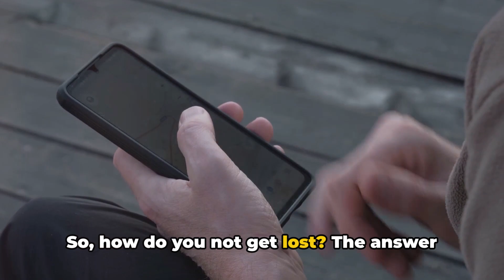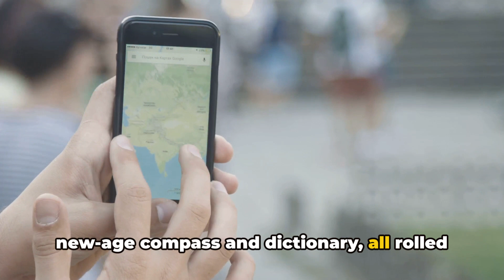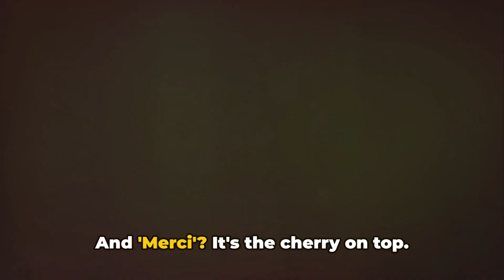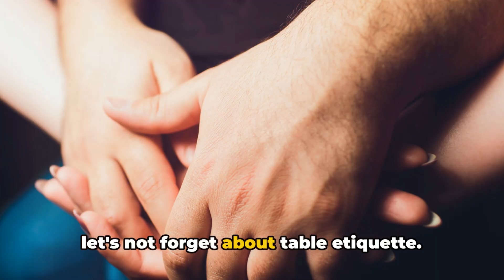Don't Get Lost in Paris! 7 Summer Travel Hacks for 2024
Don't Get Lost in Paris! 7 Summer Travel Hacks for 2024 by Planetpedia TV

OUTLINE:

00:00:00 "The Parisian Enigma"
00:01:47 "The Art of Not Getting Lost"
00:02:40 "The Parisian Mingle"
00:04:36 "The Parisian Metro - Your New BFF"
00:06:30 "The Parisian Patisserie - More Than Just Pastries"
00:08:18 "The Parisian Wrap-up"

Paris in summer is magical, but navigating the City of Lights can be tricky! Don't waste your precious vacation time feeling lost or overwhelmed. This video unveils 7 travel hacks specifically designed for a smooth and unforgettable Parisian summer in 2024.

We'll cover everything from mastering the metro to finding hidden gems, ensuring you experience the best of Paris like a pro. From delicious eats to must-see sights (and how to avoid the crowds!), this video is your ultimate guide to conquering Paris this summer!